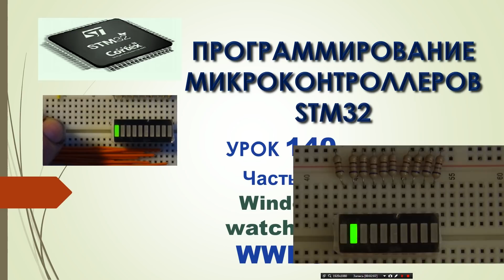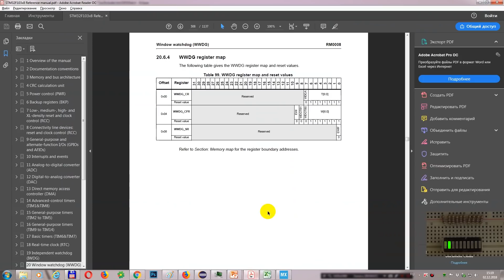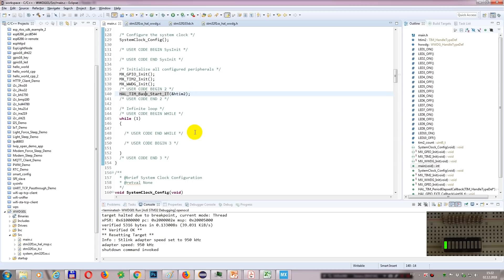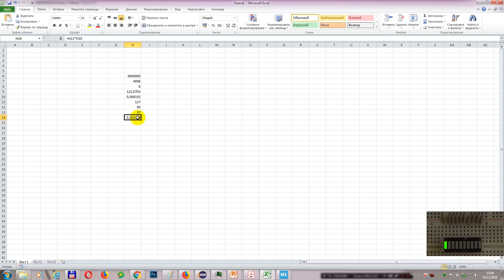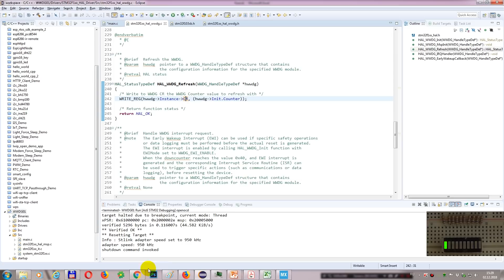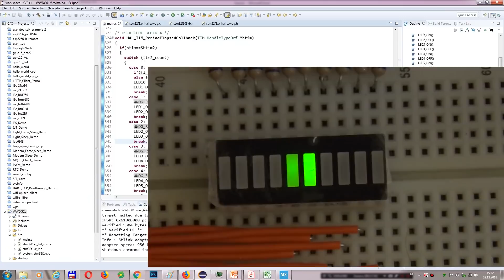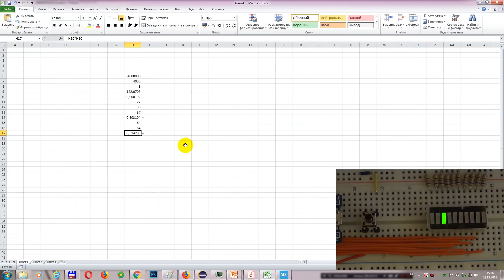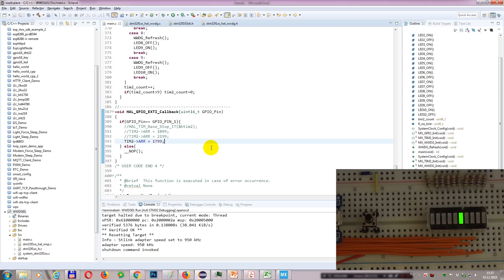Программирование МК STM32. Урок 140. Window watchdog (WWDG). Часть 2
В данном занятии мы продолжим знакомство со сторожевыми таймерами (Watchdog timer), так как у микроконтроллера STM их два.
Кроме независимого сторожевого таймера (IWDG или Independent watchdog), который мы рассмотрели в уроке 138, существует также и оконный сторожевой таймер (WWDG или Window watchdog.
Затем полученные знания мы по традиции закрепим на практике, используя микроконтроллер STM32F103C8T6, расположенный на недорогой отладочной плате.
В данной части урока мы продолжим знакомство с оконным сторожевым таймером (WWDT), но уже на практике.

Навигация по видео:
00:00 Введение
01:59 Как происходит инициализация и старт WWDT
05:44 Перезагрузка оконного таймера
13:07 К чему приведёт остановка таймера 2
14:10 Попробуем также изменить интервал срабатывания таймера 2 и увидим, как отреагирует на это WWDT

Webmoney
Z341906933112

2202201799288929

1) Сеть:TRC20
Адрес: TBBPFk5Widf1CYvF7Xk5ssKXeiPJHwtMgS
2) Сеть: BSC BNB Smart Chain (BEP20) (комиссия намного меньше)
Адрес: 0x2e38754DF1e54649Bf0D5CD6fD6D8c96a9f22f17
3) Сеть: Huobi ECO Chain (HECO) (комиссия еще меньше)
Адрес: 0x2e38754DF1e54649Bf0D5CD6fD6D8c96a9f22f17